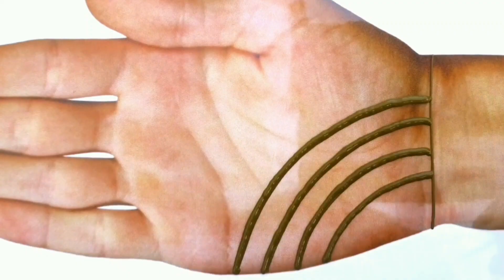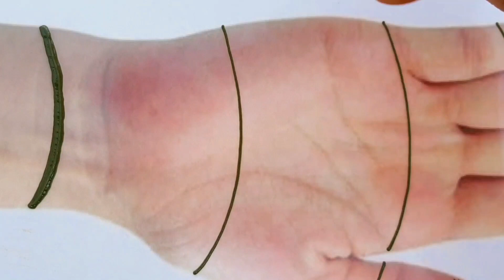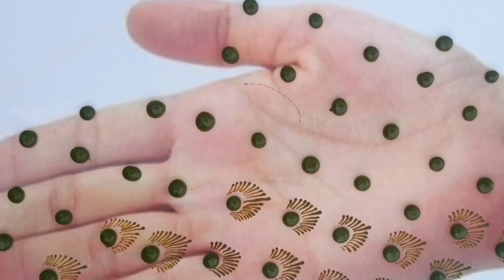TOP 10 BEGINNERS HAND MEHNDI DESIGNS 2023 KARWA CHAUTH MEHENDI DESIGNS / MEHANDI HENNA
has creation In this channel i m teaching you how to make henna design Hope it will help you a Thanks

करवाचौथ सरल पूजा विधि !! Easy karva chauth Pooja vidhi !! करवा चौथ के दिन पूजा कैसे करें !! /

करवा चौथ Special Songs- करवा चौथ का ये सूंदर गीत हर सुहागन के दिल को छू जायेंगे - Karwa Chauth

करवाचौथ पूजा विधी 2023 !! Karva chauth pooja vidhi 2023 !! करवा चौथ पूजा की सम्पूर्ण विधि !!

# mehndi
# floralmehndi